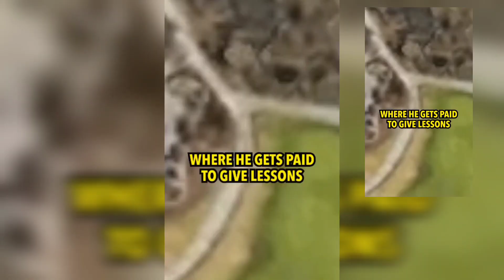The Underdog Who Shocked the Golf World: Michael Block’s Amazing Run at the PGA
In this video, I share with you the incredible story of Michael Block, a club pro who qualified for the PGA Championship and made a stunning run to finish in the top 20. Michael Block is a true underdog who defied all expectations and proved that anything is possible in golf. Watch how he overcame the challenges of playing against the best golfers in the world and achieved his dream of competing at the highest level. This is a video you don’t want to miss!

Received message. Here is a possible YouTube description for your title: In this video, I share with you the incredible story of Michael Block, a club pro who qualified for the PGA Championship and made a stunning run to finish in the top 20. Michael Block is a true underdog who defied all expectations and proved that anything is possible in golf. Watch how he overcame the challenges of playing against the best golfers in the world and achieved his dream of competing at the highest level. This is a video you don't want to miss!